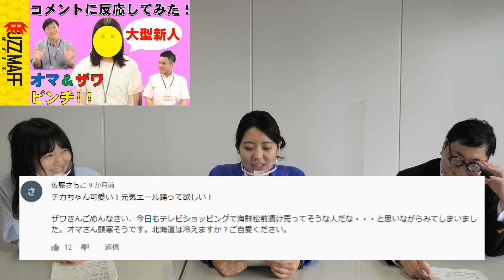【コメント返し】なまら愛が強すぎる新卒職員による涙のコメント７選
こんにちは！なまらでっかい道です。
７月から、なまらでっかい道に新たなメンバー『おだっち』が加入！

今回のテーマは、おだっちの持ち込み企画『ばずまふヘビーユーザーが選ぶコメント７選』です！厳選されたコメントとは？！

ザワさんの立ち位置、危うし・・・？？？

【楽曲提供元】
FREE BGM DOVA-SYNDROME